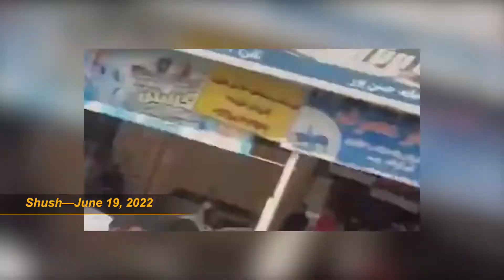Protest rallies of retirees and pensioners continue in Iran's cities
Retirees and pensioners of the Social Security Organization took to the streets again on Saturday, June 19, for the 13th consecutive day of rallies and gatherings against the regime’s corruption, destructive polices, and refusal to address their outstanding demands over a long list of economic woes, including low wages and pensions, insurance issues, and poor living conditions.

Protests were reported in Ahvaz, Shushtar, Rasht, Arak, Kermanshah, Shush and other cities. Retirees and pensioners have been holding regular protests as their living conditions continue to deteriorate because of the nosediving economic conditions, escalating inflation, and skyrocketing prices of food staples, including bread, milk, dairy products, eggs, poultry, and cooking oil.

While the retirees and Social Security Organization pensioners previously held their demonstrations on a weekly basis, this is the first time that they are rallying for several successive days. The protests are taking place despite heavy security measures by the regime and have continued for nearly two weeks.